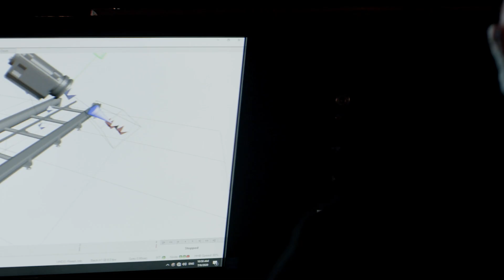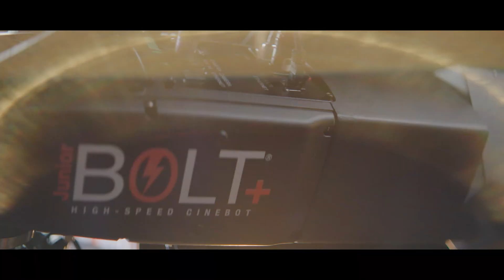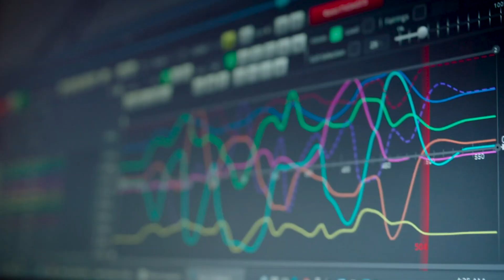Why Experts Choose MRMC Robotics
In this testimonials showreel, see why some of the top motion control experts in the world use MRMC robotic solutions.

Why do industry experts worldwide choose MRMC products? 🌍

We work with a number of amazing companies across the globe - check out our latest video to hear a selection of our fantastic partners tell you, in their own words, why they choose to use MRMC products!

Thanks to the following for their kind words and amazing content:

RiTE Media
Diamond View
Busan Cinema Studios
Tasty Pictures
Lema Slow
Shooting Gallery Asia
Axsix Visual Engineering
2D House